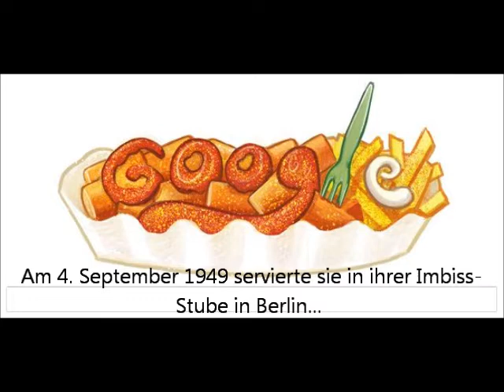Herta Heuwer Currywurst Google Doodle Logo [HD]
Herta Heuwer Currywurts Google Doodle Logo. Am 30. Juni 2013 feiert Google die Erfinderin der Currywurst Herta Heuwer mit einem Google Doodle.
Herta Heuwer war eine deutsche Imbiss-Stuben Besitzerin Herta Heuwer der die "Erfindung" der Currywurst zugeschrieben wird.
Am 4. September 1949 servierte sie in ihrer Imbiss-Stube in Berlin erstmals eine Brühwurst mit ihrer Spezial-Soße "Chillup"
Die "Erfindung" der Currywurst und der Currysoße war geschehen!

Guten Appetit mit diesem leckeren Doodle!

Bitte teilt diese Google Logo mit euren Freunden! Danke!